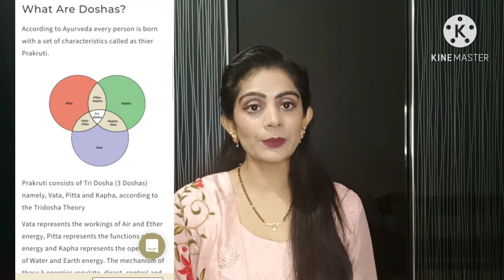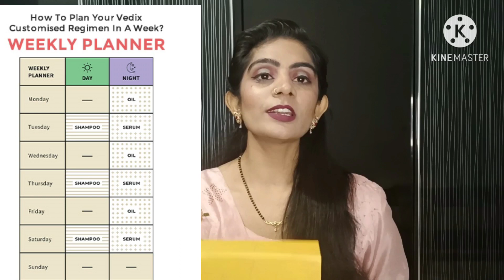I tried & My honest review!! Vedix customised hair care products!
Hey friends.. am sharing with u my review and opinion about Vedix customised hair care products ..

agr apko hair se related koi b problem h ,like hair fall , frizeness , dandruff issue , oily scalp , hair growth issue ,dryness etc . toh aap jrur Vedix hair care products use kre .

I hope meri video apke liye helpful hogi .. agr apko meri video and mera honest review psnd aya h toh pls ...

follow on Instagram -  bhawnasharma .bs 01